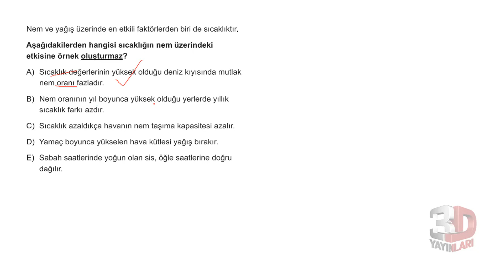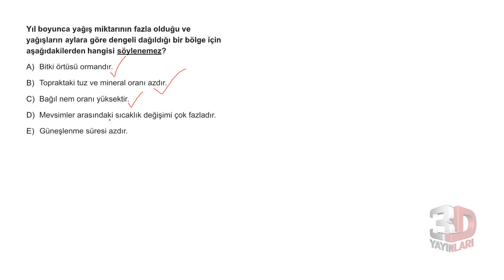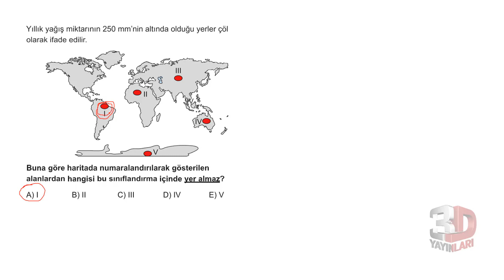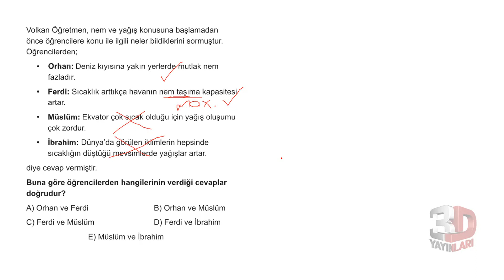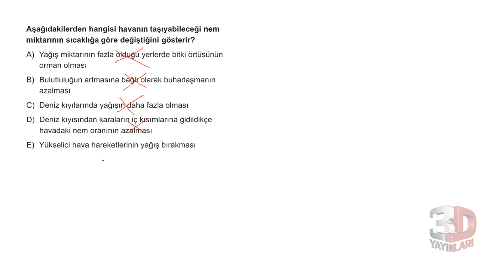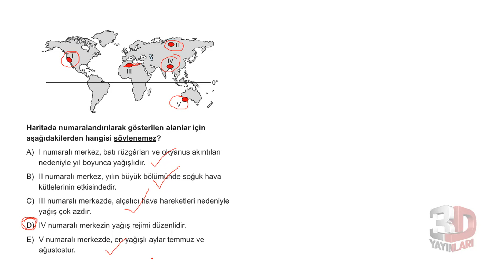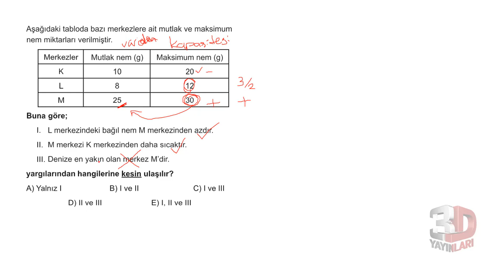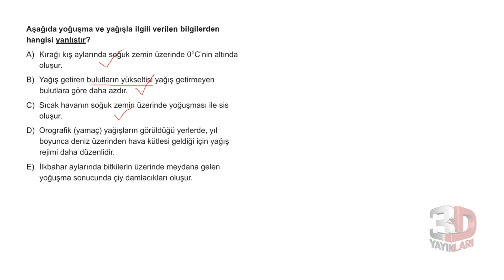TYT Coğrafya Soru Bankası Bölüm 07 Test 05 Soru Çözümleri